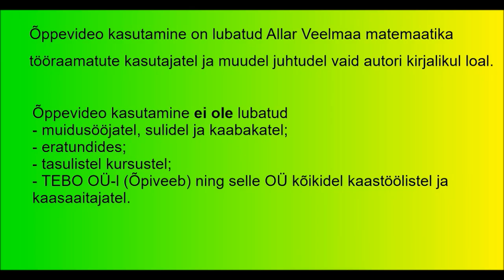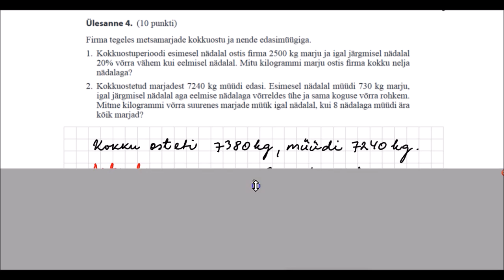2016 kitsas 2 4